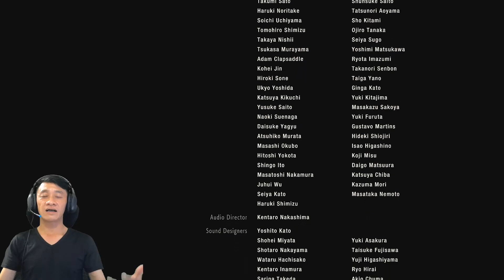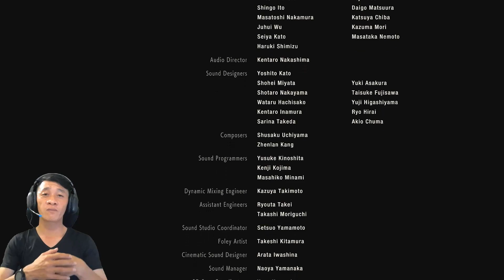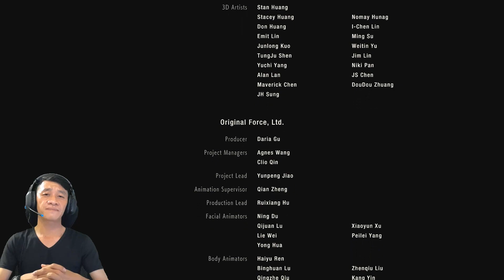Resident Evil 2 - Steam [Part 15 - Melawan Monster G-Stage Terakhir] INDONESIA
Hallo teman-teman semua divideo kali ini saya akan bermain Game tentang wabah Virus yaitu Resident Evil 2 Remake jadi semoga anda semua terhibur yah. Nah Teman-teman jadi di part 15 ini Claire Redfield berusaha keluar dari Umbrella Corporation bersama Sherry namun saat sampai di kereta, Claire dihadapkan kembali dengan Monster G-Stage dan ketika diakhir cerita bertemu Leon S Kennedy dan mereka selamat.
Mau Tau Alur Cerita lengkapnya?

Yuk Nonton Saja Langsung, Thank You...